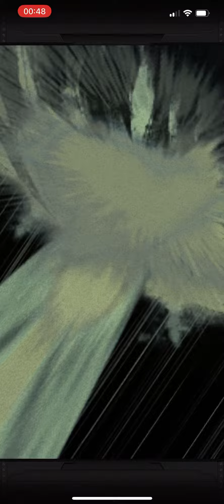Let’s Rewind LR Fusion Zamasu WWC DBZ Dragon Ball Z Dokkan Battle Global Worldwide Celebration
Pretty sick animation